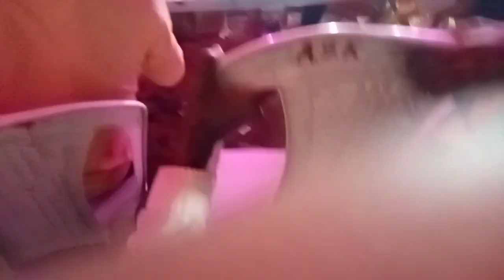कोया वाशी ढेमसा मंडळ जांब. (सोनंबर्डी येते ढेमसा स्पर्धा संपन्न झाला.) जय सेवा 🙏..